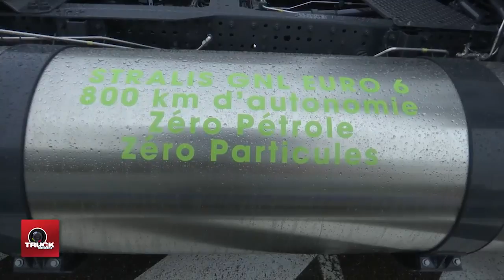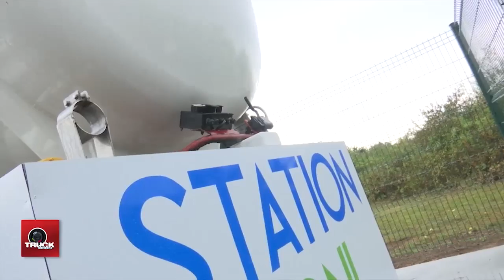Une première station GNL pour PERRENOT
Propagation du GAZ dans le transport pour la grande distribution

Le GAZ se propage ☺, il a ses partisans. Ses qualités par rapport au diesel sont indéniables. La mise en place d’une station GNL à Saint-Quentin-Fallavier, démontre une fois de plus l’intérêt porté par les transporteurs et leurs clients, pour ce type de carburant.
IVECO, leader en la matière, s’engage encore plus avant, dans ce qui pourrait bien devenir une alternative au gazole durable et exponentielle. Chez PERRENOT, chacun des partenaires nous a fait part des arguments qui les confortent dans le bien-fondé de leur choix et de leurs investissements (...)

Intervenants : M. Clément CHANDON, Directeur Marketing IVECO France. M. Alfonso MORRIELLO, Président AXEGAZ. M. Philippe ENGUIX, Directeur Transport Groupe CASINO. M. Philippe GIVONE PDG Transports ZAMENHOF Groupe PERRENOT.

Journaliste : André GODELOUP. Image : Vincent MAHE. Montage : Sébastien PERESSE. Ligne Editoriale Catherine GODELOUP. Production exécutive : GODELOUPROD.